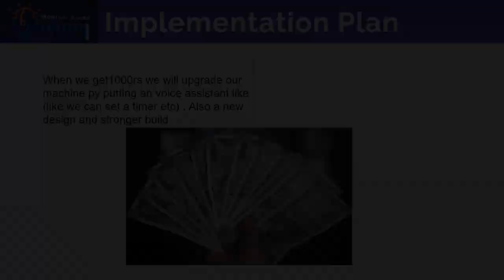YOUTH IDEATHON 2024 | UID - 2F24516| TEAM – Five | Bharatiya Vidya Bhavan Perumthiruthi